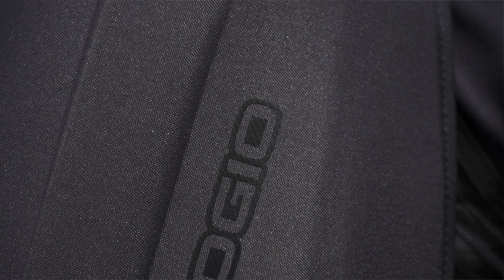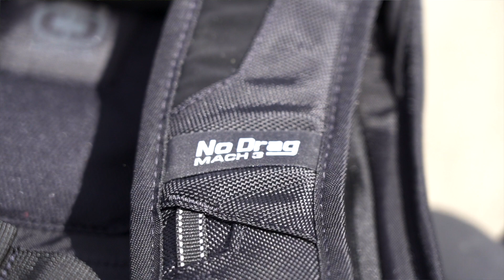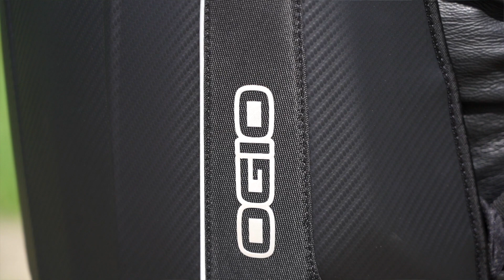Jaki wybrać plecak motocyklowy? Porównanie modeli Ogio Mach 1, Mach 3, Mach 5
Plecak motocyklowy może okazać się jedynym sposobem na przewożenie bagażu na motocyklu sportowym lub motocyklu typu naked. Warto wybrać taki plecak, który został zaprojektowany do jazdy motocyklem. Zwykłe turystyczne plecaki posiadają sporą ilość zaczepów, pasów, wystających kieszeni, które podczas pieszych wędrówek świetnie się sprawdzają, ale na motocyklu podczas spotkania z asfaltem mogą stanowić poważne zagrożenie. Wybrałem trzy plecaki z oferty OGIO. Modele Mach 1, Mach 3 oraz Mach 5. Przeglądając te modele w internecie można dojść do wniosku, że są praktycznie takie same. Jednak są pewne różnice. O tych różnicach w dzisiejszym odcinku. Nie wiesz, który plecak wybrać? Po tym materiale podejmiesz właściwą decyzję.

🔥 Komentuj, a jeśli masz pytania - to również z nimi śmiało!
📢 Udostępnij ten film - będzie mi niezmiernie miło :)